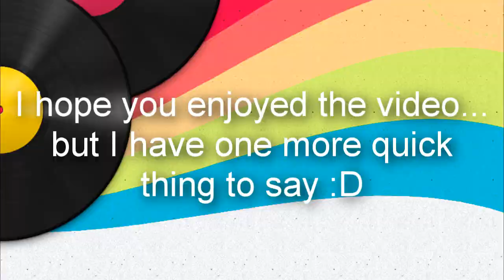YO, YO. YEAH, I SAID IT TWICE, GOTTA A PROBLEM WITH THAT? xD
Okay, happy effin frickin jolly good FRIENDSHIP ANNIVERSARY!
i love you like SOOOOOO much
more than you will EVER know
i know for a fact i was your first friend on here :).
one year anniversary is DA bomb!
i love you forever and ever and ever and ever and ever and.. (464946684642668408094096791 hours later) and ever and ever and ever ! xD

I LOVE YOU SO FREAKING MUCH, BESTIE FOR LYFEE! xD

LOVE,
SARAHHHH (:

MIRAH;
06.18

xD